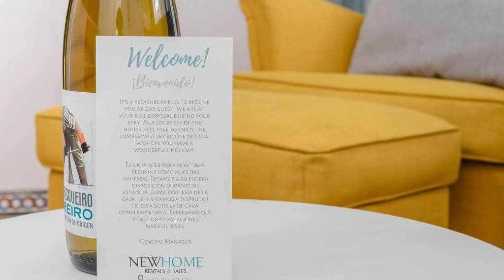Apartamento Sintra, Jávea, Spain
About Property:
Located in Jávea, 400 m from Playa de Muntanyar and 500 m from Playa del Arenal, Apartamento Sintra provides accommodation with amenities such as free WiFi and a TV. This apartment is 50 km from Aqua Natura Park and 14 km from Denia Bus Station.
The air-conditioned apartment is composed of 1 separate bedroom, a living room, a fully equipped kitchen with a fridge and oven, and 1 bathroom.
Platja Segon Muntanyar is 1.
Property Type: Hotel
Address: Avenida de Augusta 59, 03730 Jávea, Spain
Searching For
1. Apartamento Sintra - Jávea - Spain
2. Apartamento Sintra - Jávea - Spain Address
3. Apartamento Sintra - Jávea - Spain Rooms
4. Apartamento Sintra - Jávea - Spain Amenities
5. Apartamento Sintra - Jávea - Spain Offers and Deals
Audio Credit:
Track Title: Subway Dreams
Artist: Dan Henig